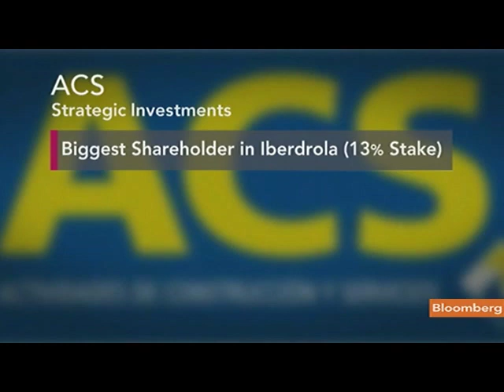Altozano Says ACS Overseas Sales to Exceed 70% of Total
Aug. 31 (Bloomberg) -- Angel Garcia Altozano, general manager of Actividades de Construccion y Servicios SA, Spain's biggest construction company, discusses the outlook for domestic and international sales.
     He talks from Madrid with Francine Lacqua on Bloomberg Television's "On the Move." (Source: Bloomberg)